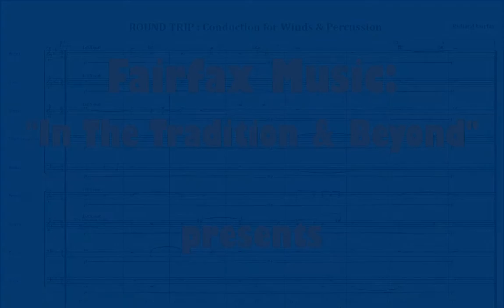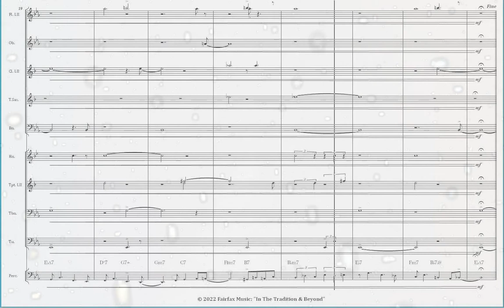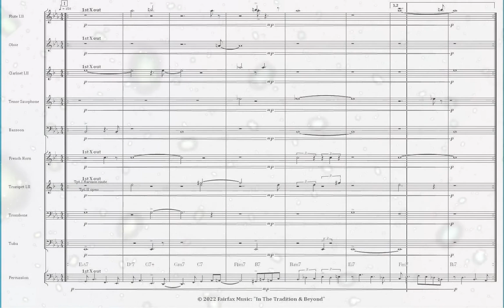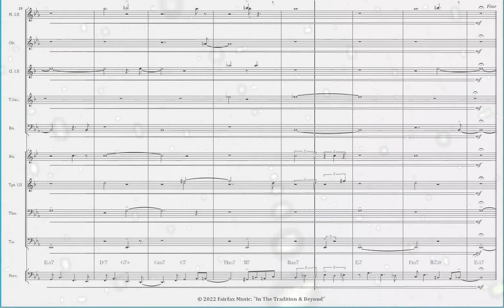ROUND TRIP: Conduction for Winds & Percussion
by Richard Fairfax